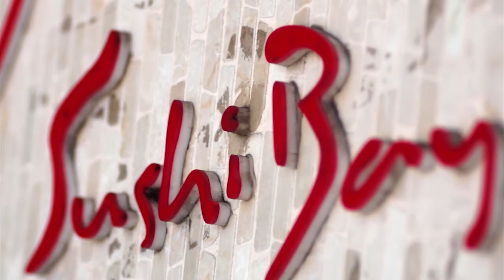For Sale | Tahlia Apartments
Colliers International is proud to present Tahlia Apartments.

Presenting an ideal entry level for first home buyers and investors alike, Tahlia Apartments is located in the sought after suburb of Barrack Heights, just a stone's throw from the redeveloped Stockland Shellharbour, Lake Illawarra and pristine local beaches.

Offering a lifestyle of sophisticated urban living this development will set the trend for everything you need and desire.

On offer is a fantastic selection of 1, 2 & 3 bedroom apartments, with floor plans to suit a variety of needs.

Internal areas range from 50m² (1 bedroom) to 95m² (3 bedrooms) and prices start at an affordable $270,000 only. All apartments include one secure undercover car park plus a balcony or courtyard.

First home owners can receive a $15,000 grant, plus free stamp duty totalling $36,240 based on $350,000*.

*Subject to eligibility criteria